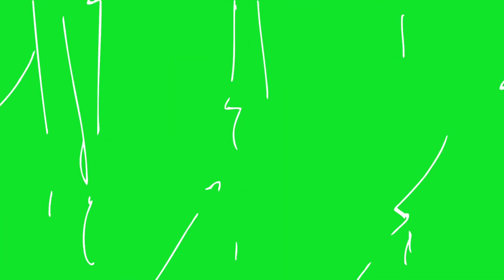Green Screen Magnetic Hype Speed Line Motion Background | No copyright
wave motion green screen